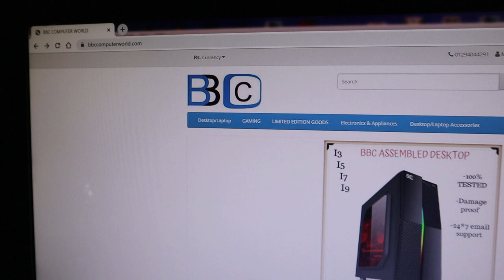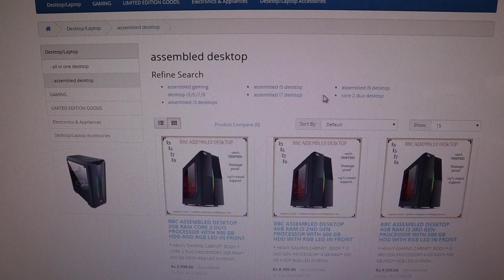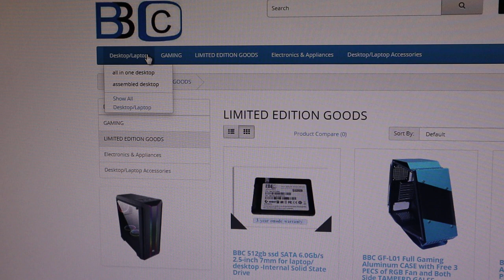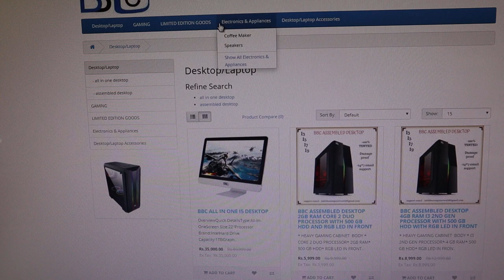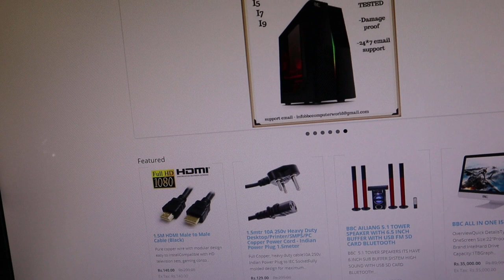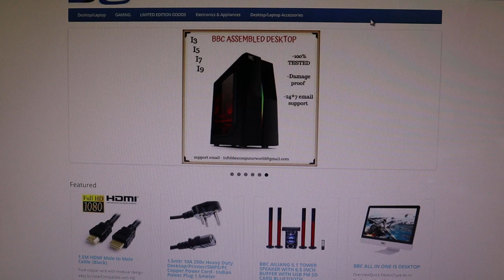BBC OWN WEBSITE HAS BEEN LAUNCH FOR SUPPORT THERE CLIENTS AND SAVE MONEY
THANKS